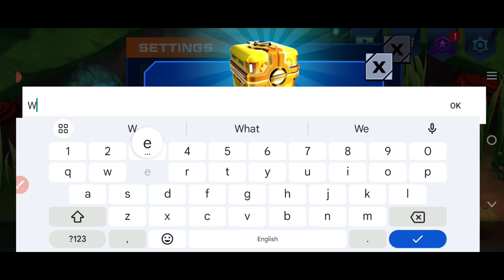☑️ACTIVE CODE 5-SEPTEMBER?☑️SLUG IT OUT 2 PROMO CODES 2024 - PROMO CODES SLUG IT OUT 2 2024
Today in this interesting video we are going to tell you about New promo codes for Slug it out 2023. I hope you this video like you.

Cover Topic :)

1) slug it out 2
2) slug it out 2 promo code
3) slug it out 2 promo code 2024
4) codes slug it out 2
5) slug it out 2 codigos 2024
6) codigos de slug it out 2 2024
7) slug it out 2 codes
8) slug it out 2 promo codes
9) slug it out 2 codigos
10) codes for slug it out 2
11) how to get elements slugs in slug it out 2
12) slugterra code

How To Redeem Slugterra: Slug it Out 2 Codes
Redeeming these codes is not hard at all, and only takes a few minutes to complete.

Step 1: First, you open Slugterra Slug it Out.

Step 2: After this, you then click on settings.

Step 3: Then you click on the Gift pack / Promo Code button.

Step 4: Once here, you enter the Promo Codes and Click on the “ OK ” to get rewards.

Step 5: After you click OK, you will receive your free unlockable reward